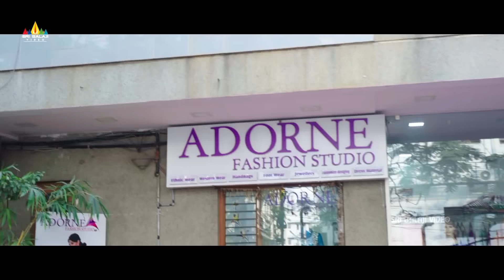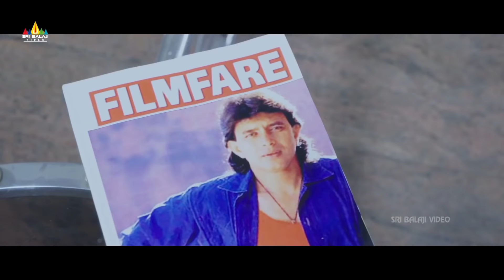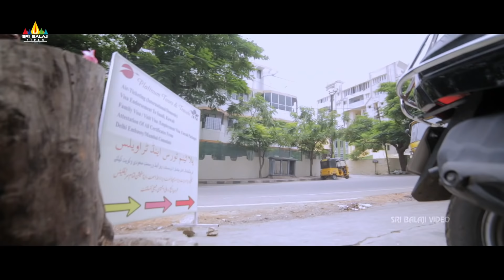Preeti Nigam Best Scenes Back to Back | Vol 2 | Latest Hyderabadi Movie Scenes | Sri Balaji Video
Watch & Enjoy Actress PreethiNigam Best Scenes Back to Back on SriBalajiVideo.